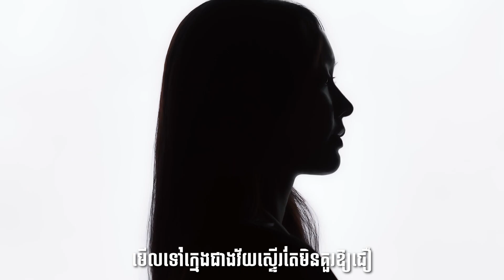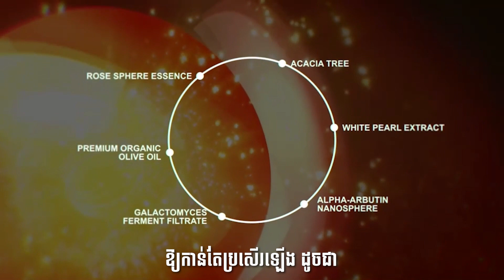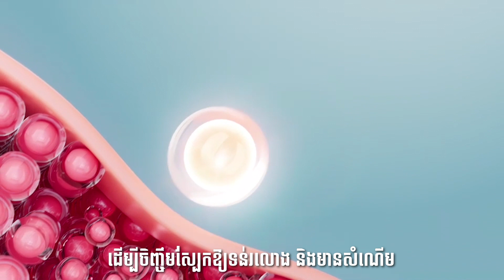iCon Face iSerum Ingredient Cambodia Version (Cambodia SUB)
ปรากฎการณ์ครั้งใหม่ ✨
iCon Face iSerum
Nanopro Hya Liposome
Hydro Booster

สัมผัสพิเศษที่ให้ความรู้สึก
เหมือนได้อยู่เหนือการเดินทางของเวลา ⏳

ด้วยประสิทธิภาพของ
Nano Pro Multi Hyaluron Liposome
ที่ผสาน Hyaluronic Acid
5 ระดับโมเลกุลในหนึ่งเดียว

และนวัตกรรม Nano Essence Liposome
ทำให้ทุกสัมผัสที่ได้รับ ซึมลึกถึงผิวชั้นในสุด

เพื่อบำรุงผิวให้เนียนนุ่ม ชุ่มชื้น
เติมเต็มร่องลึก ลดเลือนริ้วรอย
เพื่อผิวสุขภาพดี ดูอ่อนเยาว์
อิ่มฟู กระจ่างใส ยาวนาน 12 ชั่วโมง
ราวกับว่า…เวลาเดินช้าลง

iCon Face iSerum
เซรั่มหน้ากระจก 🧡

พร้อมพิสูจน์ผลลัพธ์แล้ววันนี้